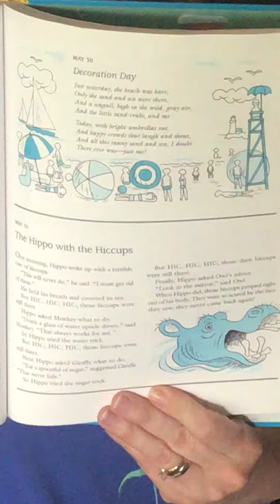May 29, 2020